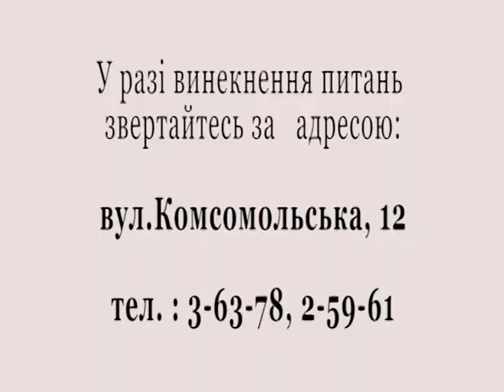Передвиборча підготовка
У Білгород-Дністровській міській раді 19 вересня  відбувся брифінг за участю голови відділу ведення Державного реєстру виборців Тетяни Вахмяніної із ЗМІ. У ході зустрічі Тетяна Сергіївна розказала  про зміни у процесі створення виборчих дільниць, які викликані постановами Центральної виборчої комісії.